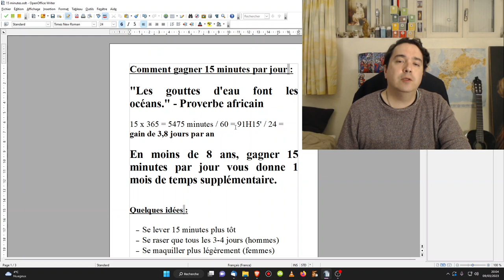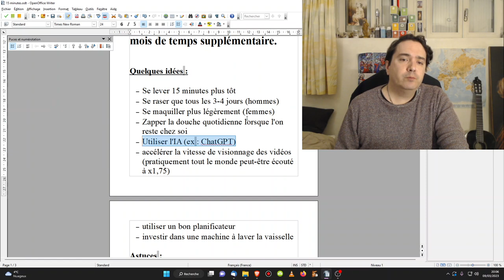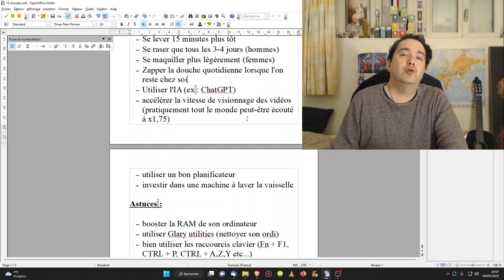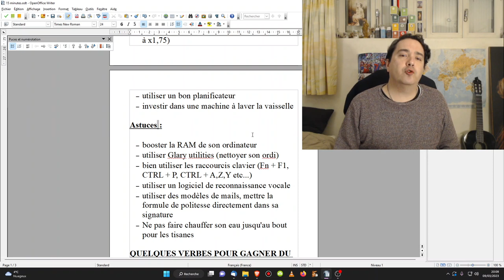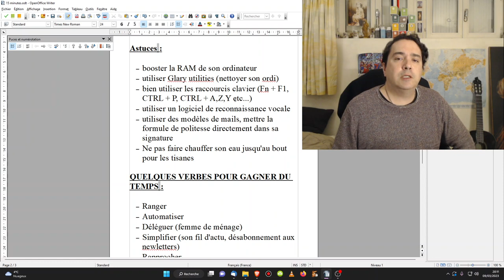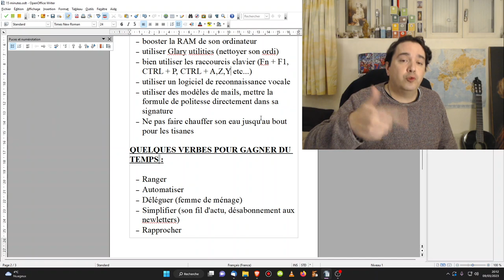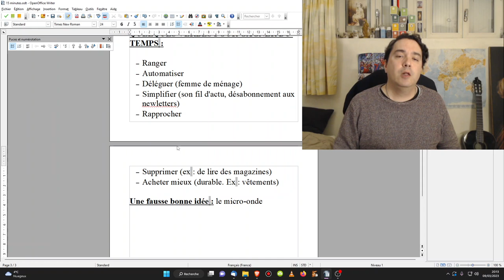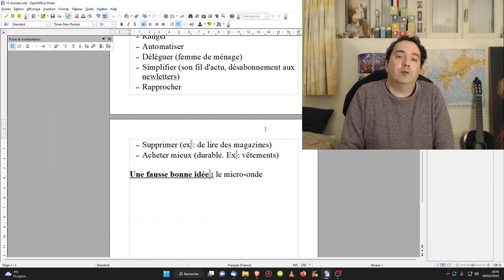Comment gagner 15 minutes par jour ?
Acheter le planificateur de productivité :

Le logiciel de référence en reconnaissance vocale :

"Les gouttes d'eau font les océans." - Proverbe africain

15 x 365 = 5475 minutes / 60 = 91H15' / 24 =
gain de 3,8 jours par an

En moins de 8 ans, gagner 15 minutes par jour vous donne 1 mois de temps supplémentaire.

Quelques idées :

Se lever 15 minutes plus tôt
Se raser que tous les 3-4 jours (hommes)
Se maquiller plus légèrement (femmes)
Zapper la douche quotidienne lorsque l'on reste chez soi
Utiliser l'IA (ex : ChatGPT)
accélérer la vitesse de visionnage des vidéos (pratiquement tout le monde peut-être écouté à x1,75)
utiliser un bon planificateur
investir dans une machine à laver la vaisselle

Astuces :

booster la RAM de son ordinateur
utiliser Glary utilities (nettoyer son ordi)
bien utiliser les raccourcis clavier (Fn + F1, CTRL + P, CTRL + A,Z,Y etc...)
utiliser un logiciel de reconnaissance vocale
utiliser des modèles de mails, mettre la formule de politesse directement dans sa signature
Ne pas faire chauffer son eau jusqu'au bout pour les tisanes

QUELQUES VERBES POUR GAGNER DU TEMPS :

Ranger
Automatiser
Déléguer (femme de ménage)
Simplifier (son fil d'actu, désabonnement aux newsletters)
Rapprocher
Supprimer (ex : de lire des magazines)
Acheter mieux (durable. Ex : vêtements)

Une fausse bonne idée : le micro-onde

🎁Pour un don en Bitcoin (BTC) :
1EDkdEqg1yCEXRyezortD5xUFAugH3a3Gc

1EDkdEqg1yCEXRyezortD5xUFAugH3a3Gc